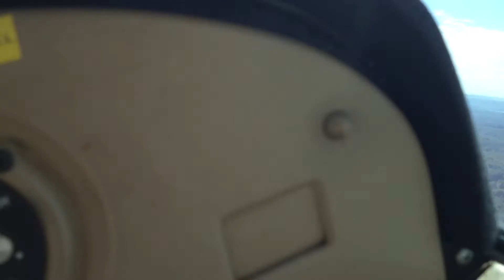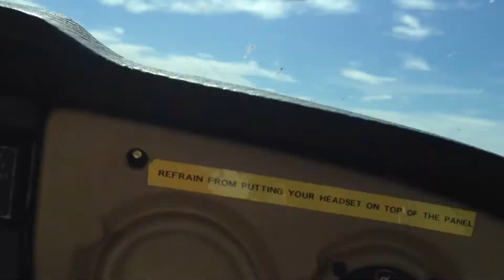16 Juin 2013 Luxembourg - Sarrebruck - Bitbourg - Luxembourg (endpoint Luxembourg)